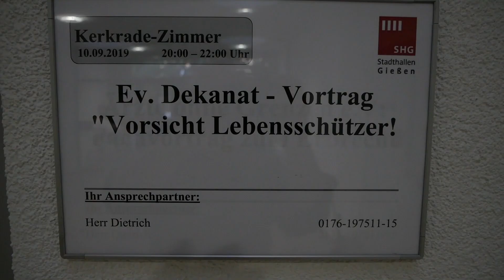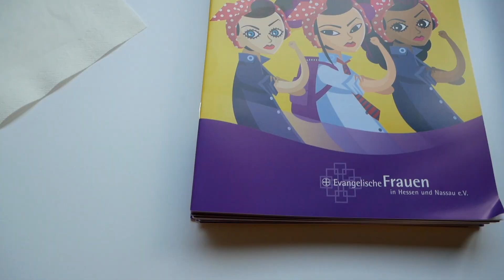Rechtsextreme und „Lebensschützer“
Fragen des Publikums
Informationsveranstaltung zur Pro-Life-Bewegung

Der Dekanatsfrauenausschuss des Evangelischen Dekanats Gießen hatte zu einer Informationsveranstaltung über politische Hintergründe der „Pro-Life-Bewegung“ eingeladen.